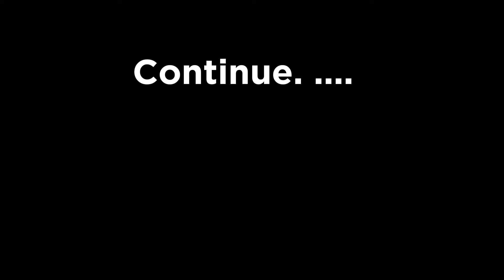पाकिस्तानी हिंदुओं का दैनिक जीवन Pakistani Hindus Life| Hindu vlogger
Last Day in Nagar Parkar Tour

All Vlogs link is down
Ap logun ki support chaiye es family ko agy brayhne k lia Dhanewad
Pakistani Hindu Larka YouTuber K Children
How is Hindu Living in Pkaistan
Hindu Life in Pakistan
Poor Hindu Life Style in Pakistan
hindu lifestyle in pakistan
poor hindu life style
hindu commnity living in pakistan
Daily Routine
Daily Routine Hindu Village
Daily Routine Hindu Village Life in Pakistan
Daily Routine Hindu
Hindu Village
Hindu Village Life
Hindu Village Life in Pakistan
Pakistani Hindu
Pakistani Hindu Family
Desert Women Morning Routine
Morning Routine
Pakistan Village Life
Morning Routine in My village
Pakistan Village Life
Desert Women Morning Routine in rain
india pakistan border
village life
Traditional Village Food Cooking
Old Village Life Pakistan
Desert Women Daily Routine
Hindu Life Style in Pakistan
Condition of Hindu Women
Village INSIDER
Traditional Desert Village Food
Village life of Pakistani Hindu
Cooking okra for Lunch on Tandoor
pakistani hindu women life
hindu women
pakistani hindu
hindu women life in desert
daily routine
hindu women in beautiful mud house
Hindu community living in Pakistan
hindu women village life in pakistan
pakistani hindu women village life
desert in pakistan
natural village life
mandir in pakistan
non muslim in pakistan
pakistani hindu
desert
desert hindu
desert hindu life
desert hindu life in pakistan
desert Hindu community
desert Hindu community in pakistani
cholistan
cholistan hindu
cholistan hindu life
cholistan hindu life in pakistan
village life
hindu culture
minority in pakistan
hindu family in pakistan
rural women life
बहुत सुंदर मंदिर
पाकिस्तान हिंदू मंदिर
Pakistani Hindu women
Stunning Pakistan
How Muslims Treats Poor Pakistani Hindus
पाकिस्तान में मुसलमान हिंदुओं के साथ कैसा बर्ताव करते हैं
how muslims treat with poor pakistani hindus
pakistani reaction
reaction
how hindu treat in pakistan
Real Hindu City in Pakistan
Hindu Condition in Pakistan
pakistani hindu
how hindu life in pakistan
Condition of Pakistani Hindu
Village Lie in Pakistani
pakistani reaction
pakistani reaction on india
pakistan reaction
pakistan hindu
pakistan hindu village
pakistani hindu life in pakistan
pakistani hindu girl
Pakistani Hindus
Pakistani Hindu Family
hindu women village
extreme village life
natural village life
hindu community in pakistan
pakistani hindu
बहुत सुंदर मंदिर
पाकिस्तान हिंदू मंदिर
rural women life
pakistanireaction
pakistanireactiononindia
pakistanreaction
hinduinpakistan
pakistanvillagelife
pakistanhindu
pakistanhinduvillage
pakistanihindulifeinpakistan
pakistanihindugirl
PakistaniHindus
HowMuslimsTreatwithPoorPakistaniHindus
PakistaniHinduFamily
HinducommunitylivingilPakistan
hinduwomenvillagelifeinpakistan
pakistanihinduwomenlife
hindumandirinpakistan
pakistani hindu women villagelife
extreme village life
hindutempleinpakistan
templeinpakistan
naturalvillagelife
hinducommunityinpakistan
pakistanihindu
nonmusliminpakistan
3mandirinpakistan
villagelifestyle
village life
hinduculture
hindufamilyinpakistan
Thank y ou for watching vlogs and support love you all